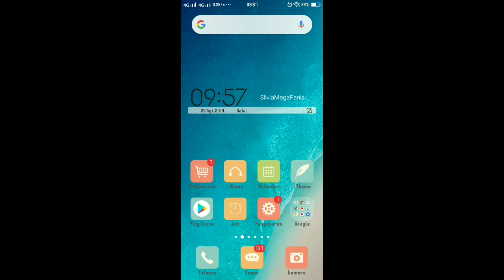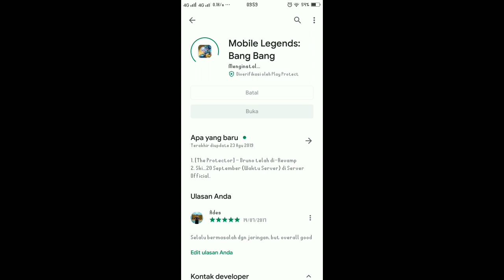Cara Mendapatkan Border Avatar Speedy dan Hero Mobile Legends Gratis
Cara Mendapatkan Border Avatar Speedy dan Hero Mobile Legends Gratis - Di video kali ini saya akan memberikan sebuah tutorial tentang bagaimana cara mendapatkan border avatar speedy dan hero mobile legends secara gratis. Selengkapnya silahkan lihat di video tutorial